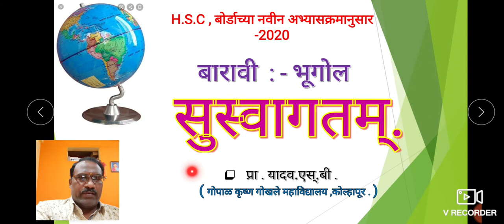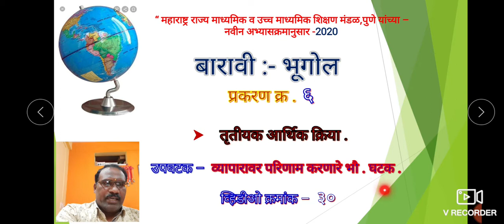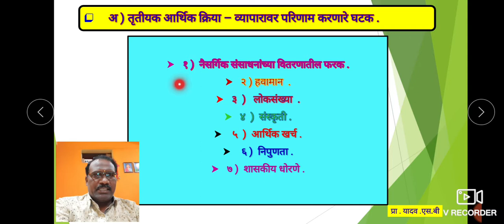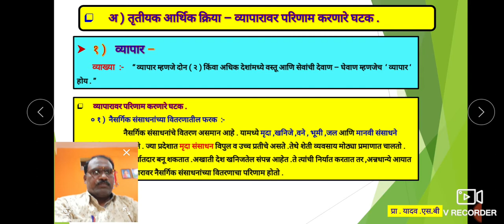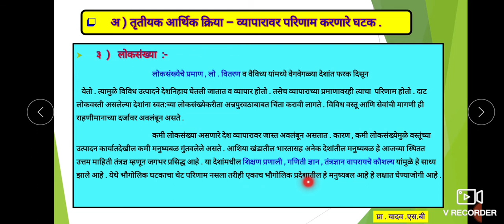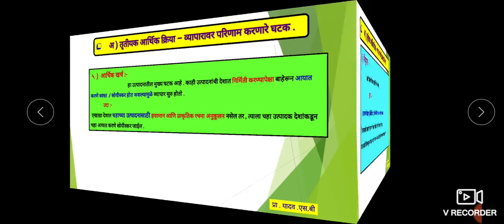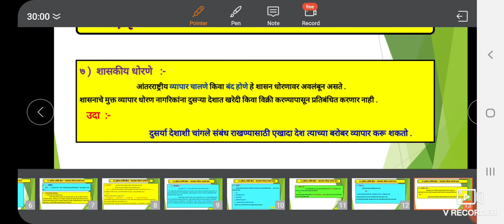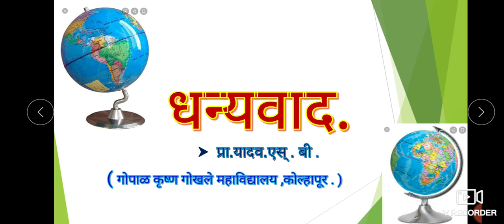१२ वी भूगोल , व्हिडिओ क्र. ३१ ( प्रा. यादव.एस.बी )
प्र. ६ तृतीयक आर्थिक क्रिया - व्यापार. प. करणारे घटक.